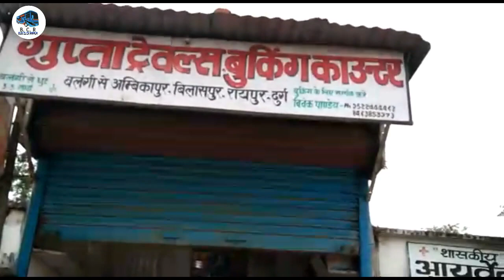New GUPTA'S Travels A/C Pack Glass Sleeper Bus | Raipur to Bilaspur To Ambikapur BUS CLICK RAIPUR AK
Gupta's Travels New Brand A/C Sleeper cum seater Bus running between Raipur, Bilaspur, Jashpur

ABOUT TRAVELS
✔️ GUPTA'S TRAVELS AMBIKAPUR
✔️ RAIPUR TO BILASPUR, JASHPUR
✔️ (2+2) A/C SLEEPER - SEATER
✔️ LUXURY BUS

GUPTA'S TRAVELS AMBIKAPUR PACK GLASS BUS FULL REVIEW INTERIOR EXTERIOR